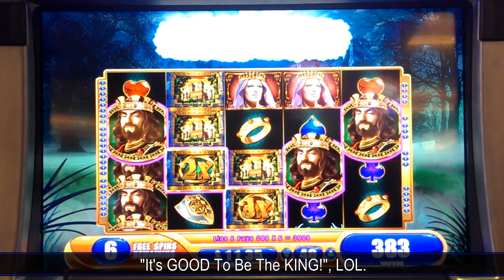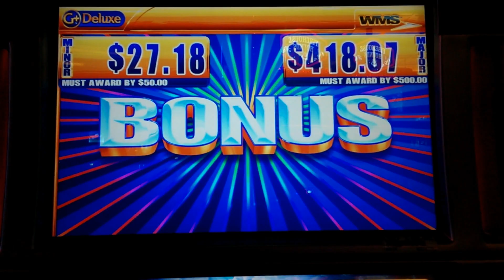The King and the Sword Slot Bonus - Mega Big Win, Kings & Wilds!!!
Watch for a funny surprise during the free spins!  My first Mega Big Win in the King and the Sword by WMS.  A great win in the free spins slot bonus on a low-rolling bet.    This slot has huge potential with stacked wilds and King symbols that pay 500-to-1 for 5-of-a-kinds.  Taken on my B-Day at Harrah's Southern California (formerly Rincon).